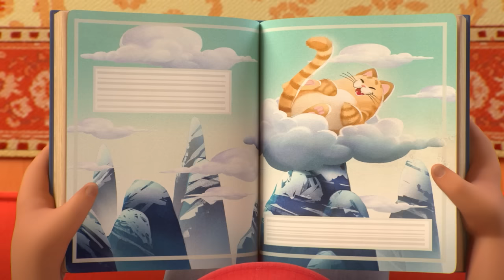44 Cats | 60 MINUTES with Isotta and the Buffycats